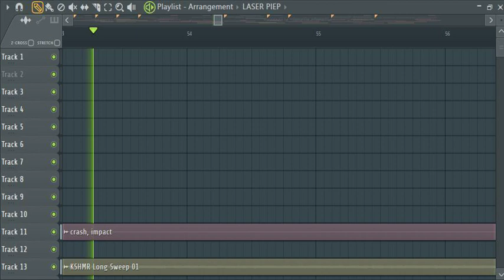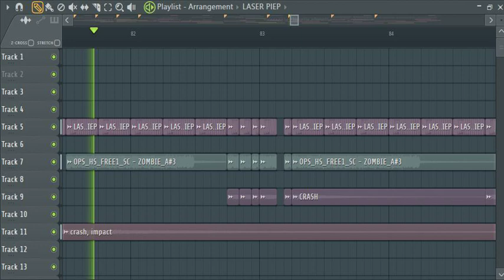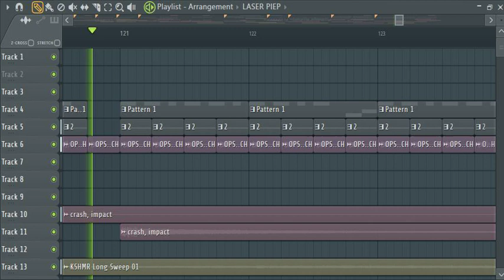[Free FLP] Viの - Want to Raw & Psy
This is my first free project. Use it for fun.

Plug-in
-Serum

*If you continue to upload this project please give credit